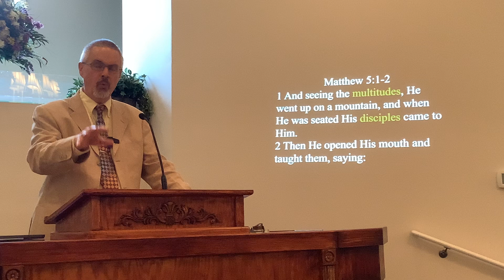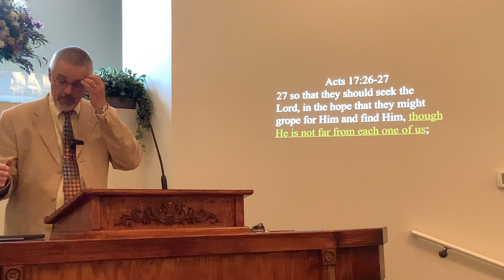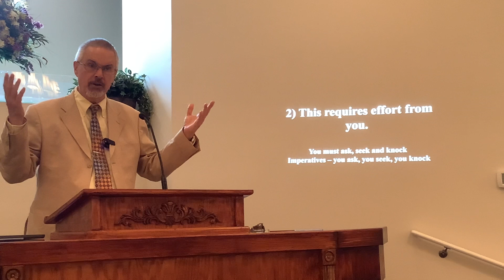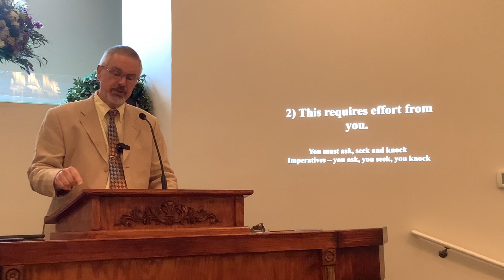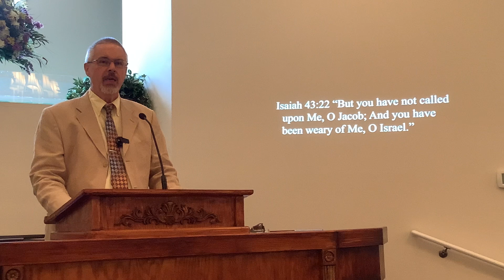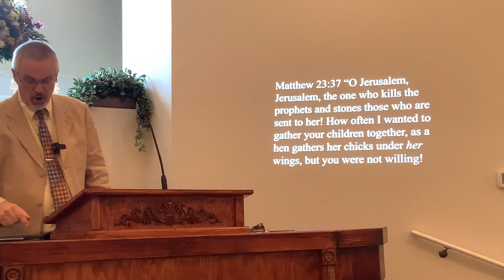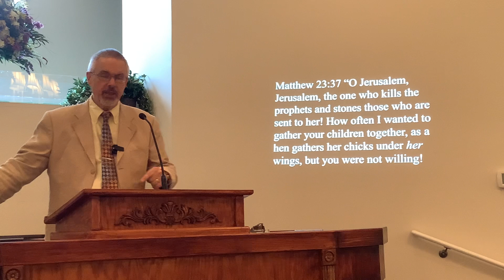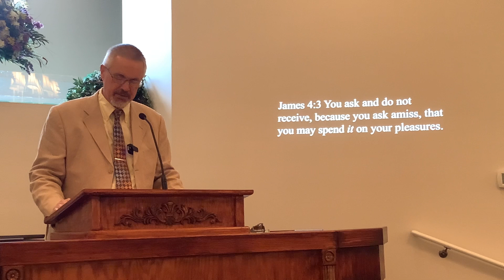Ask Seek Knock